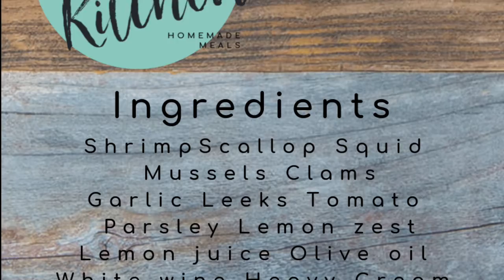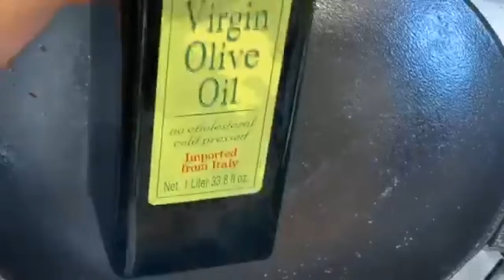Seafood Pasta - Ryan's Kitchen